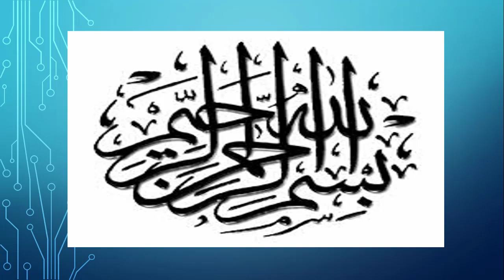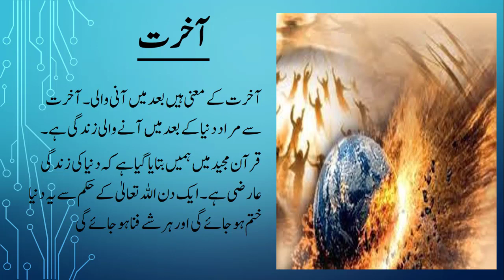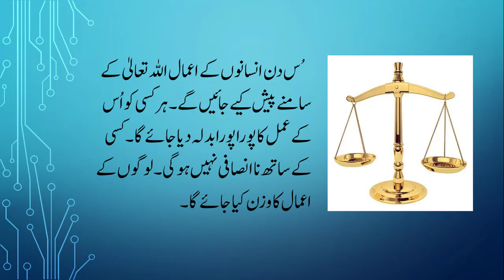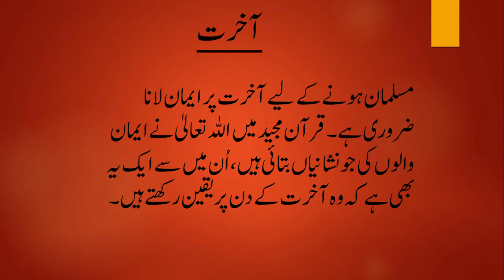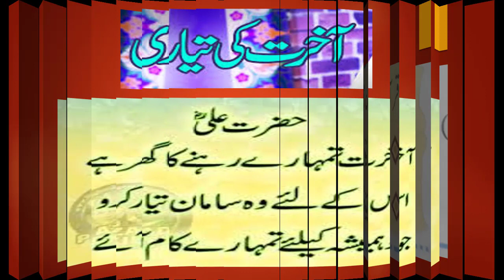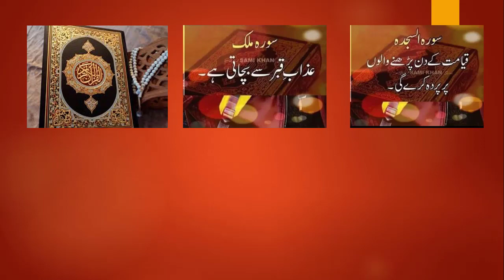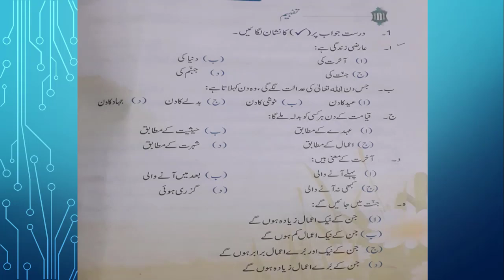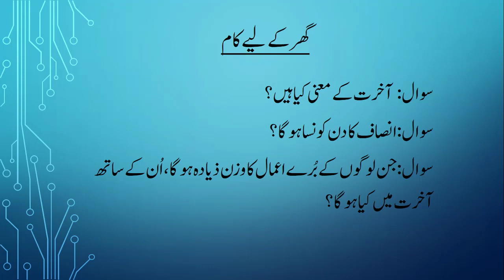Class 3 G.K. Islamiat by Irum Noreen